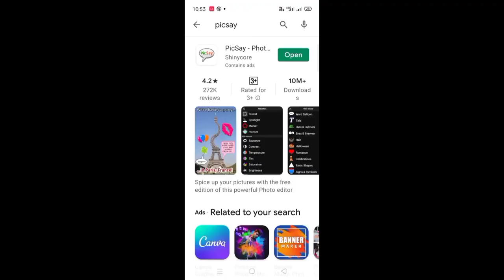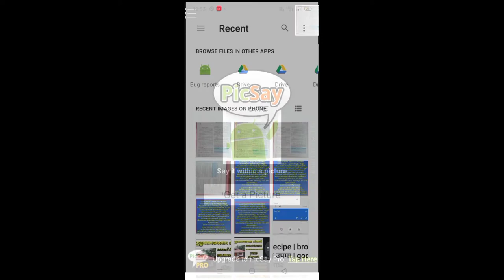How To Compress Video Without Losing Quality on Mobile|| Best photo Compressor Apps in 2021